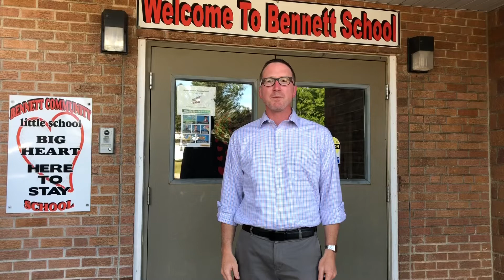On-Site Learning 2020-21 School Year Overview.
Mr. Costello talks about changes that will be in place this fall to help protect our students and staff while still being able to achieve our academic goals!